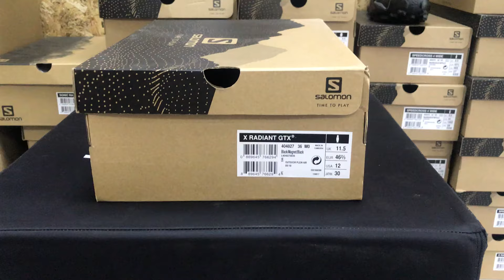Ботинки городские (низкие) Salomon X Radiant GTX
Суперкомфортная многофункциональная обувь для прогулок по неизведанным местам.